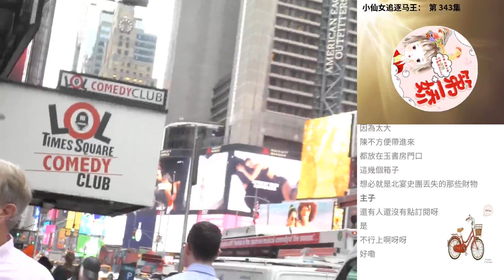小仙女追逐馬王： 第 343集